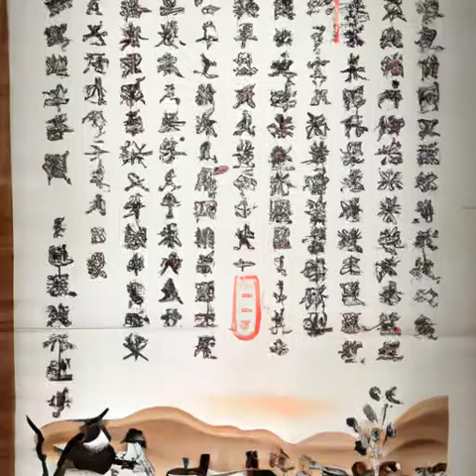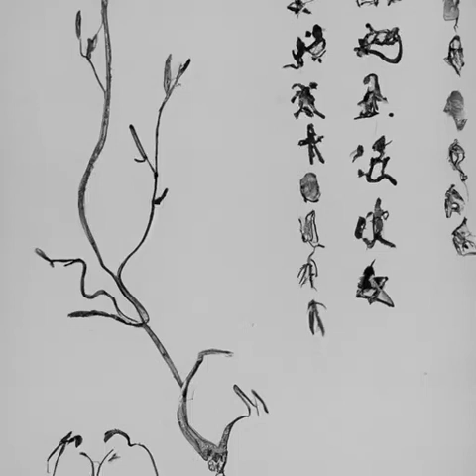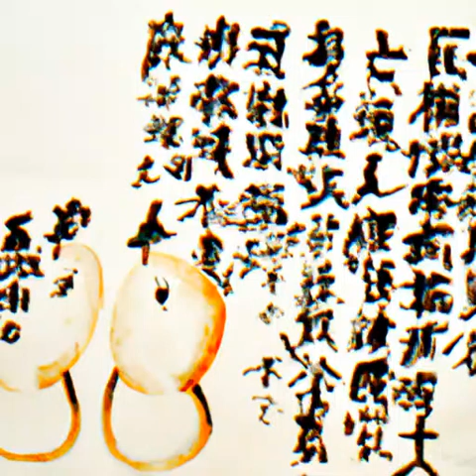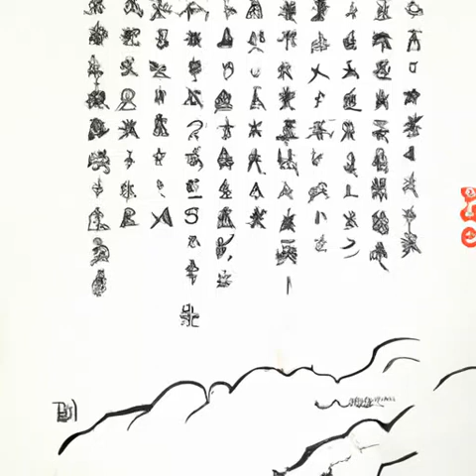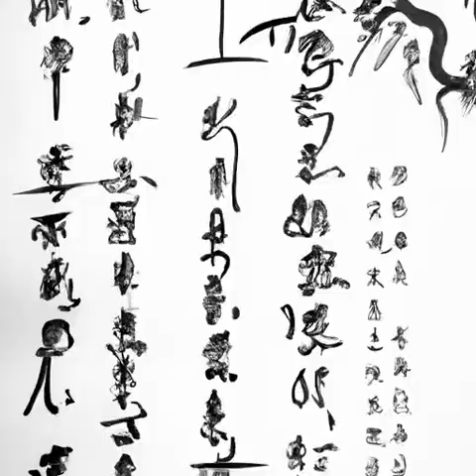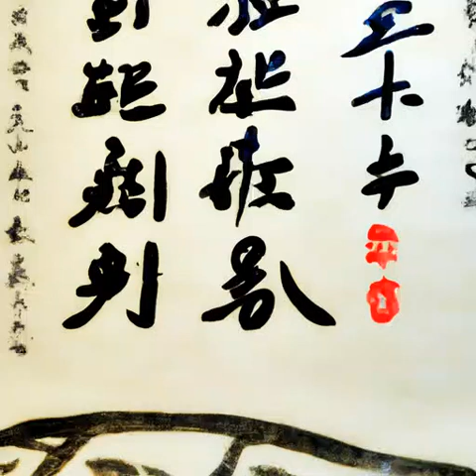第一百七十四章 入楼出楼渐温柔（第六卷殿前欢《庆余年》）